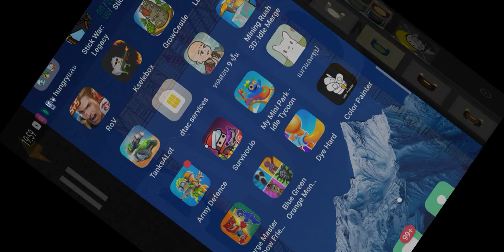23 ธันวาคม ค.ศ. 2022